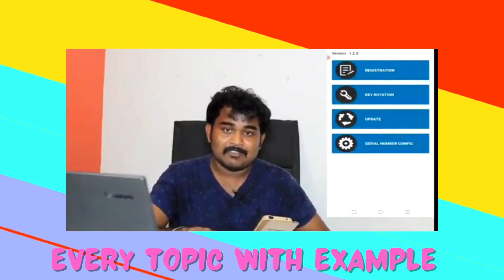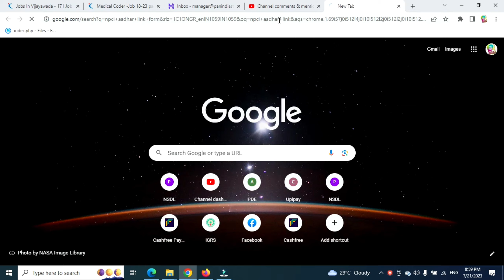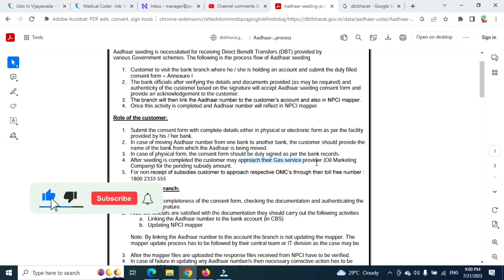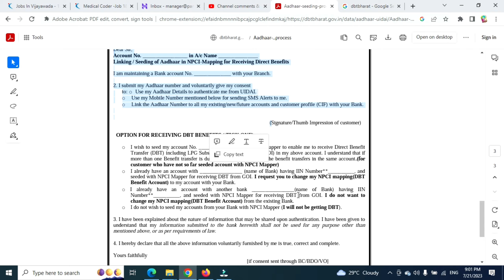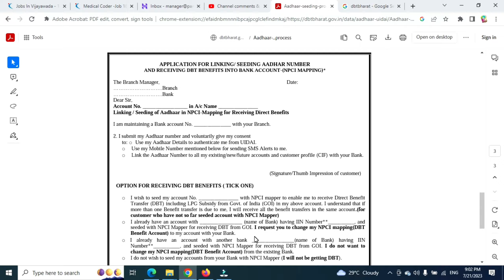NPCI | HOW TO CHANGE BANK DETAILS IN NPCI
Address:
Vijayawada
Andhra Pradesh, India ANNEXURE -1 :
chrome-extension://efaidnbmnnnibpcajpcglclefindmkaj/viewer.html?pdfurl=https%3A%2F%2Fdbtbharat.gov.in%2Fdata%2Faadhaar-uidai%2FAadhaar-seeding-process.pdf&clen=265571&chunk=true

Address:
Vijayawada

Our goal is to shed light on important topics and discuss them in a constructive manner, offering solutions to problematic issues related to government schemes. We are passionate about explaining various government schemes and their benefits, ensuring that every citizen has access to crucial information.

At our channel, we strictly adhere to all community guidelines, promoting respectful discussions and maintaining a positive and inclusive environment. We believe in the power of respectful dialogue to foster understanding and create a positive impact on society.

Through our informational videos, we aim to empower citizens by equipping them with knowledge and resources. Whether it's discussing current affairs, explaining policies, or addressing the needs of the community, our content is designed to be informative, engaging, and relevant to the everyday lives of people.

Join us on this journey of citizen empowerment, as we strive to provide valuable insights and practical guidance on a wide range of topics. Together, let's build a knowledgeable and informed society, where every citizen plays an active role in shaping a better future for our nation.

We look forward to your active participation and meaningful contributions.

Thank you for being a part of our community and joining us in our mission to inform, engage, and uplift citizens across India.